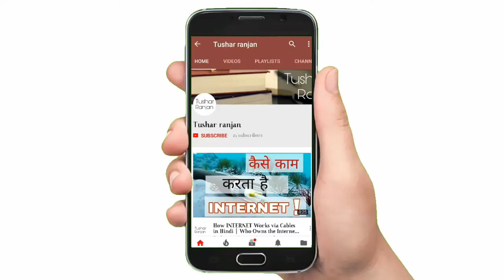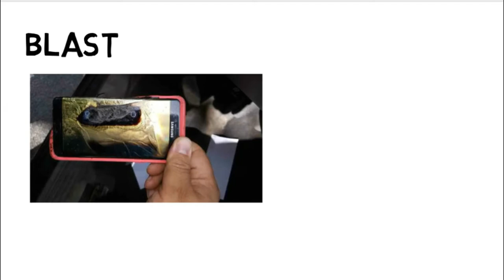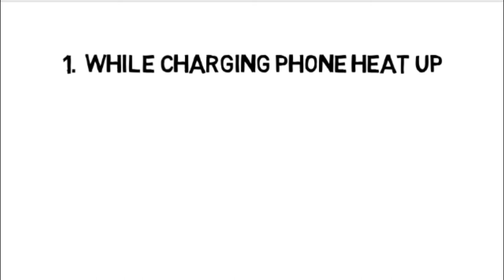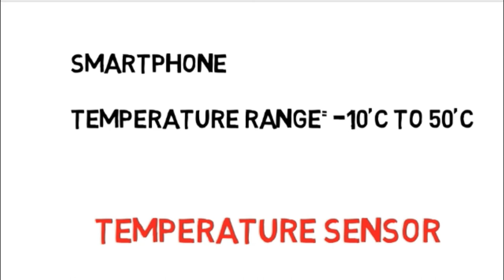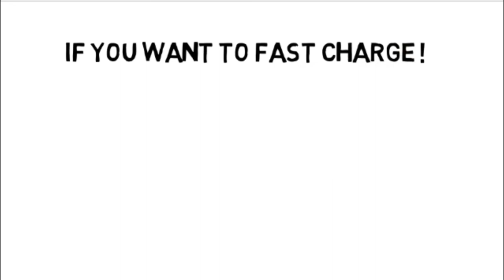Why it is dangerous to use smartphone while charging || In hindi/urdu 2018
Friends es video me Maine aapko bataya hai ki aap apna smart phone charge karte samay 5 galatiya karte hai jisase aapke smartphone ki battery bahut jaldi kharab ho jati hai. to ye video last tak dekhiye aur 5 galatiya dubara na karne ki kosis kijiye...

Dangerous to Use a Smartphone While charging! in Hindi | Smartphones Damaging our Body

  mistakes you are making while charging your phone battery,hindi tutorials,फ़ोन चार्ज करते समय ना करे ये 5 गलतियाँ,dont do these 5 mistake with your phone,mobile charging problem solve,fast mobile charging,slow mobile charging problem,2017
 1. phone ko charge cover lag kar karte hai
 2. phone ko kisi bhi charger se charge kar lete hai
3. phone ko kbhi bhi 100% charge nahi kana chahiye
 4. phone ko hmesha aeroplane mode on krke ya switch off krke charge kana chahiye
 5. phone ko khi laptop ya computer se charge nahi kana chahiye blaki ape phone ko electricity se hi hmesha charge karna chahiye charger ke sath

Mobile blast incident
Dangerous Side effects of using mobile while charging
mistakes you are making while charging your smartphone battery